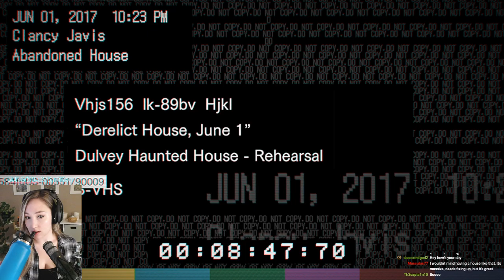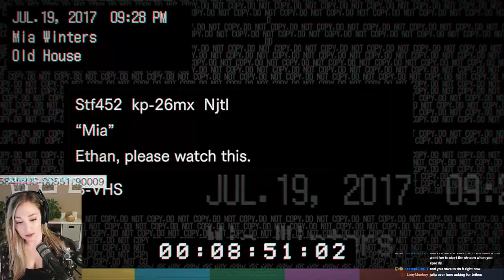Resident Evil 7 Biohazard Playthrough [Part 1]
this is definitely one of my favorite scary games, enjoy!!